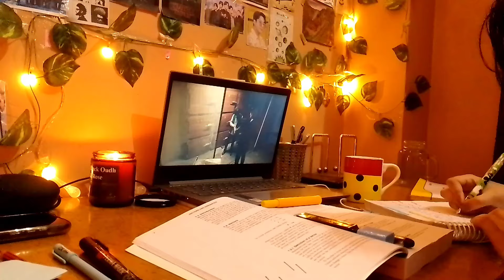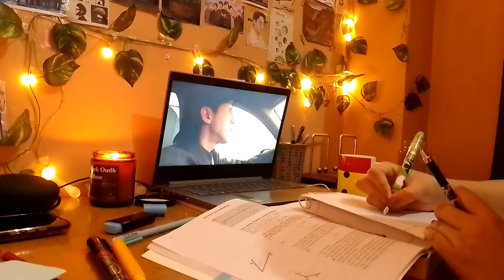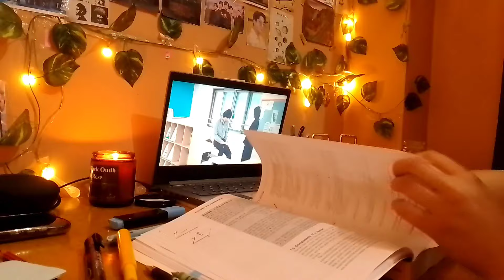Back to Work📚|| mini QnA Session